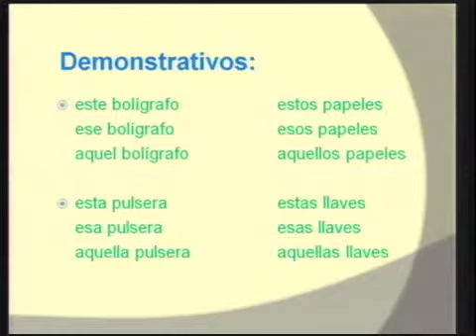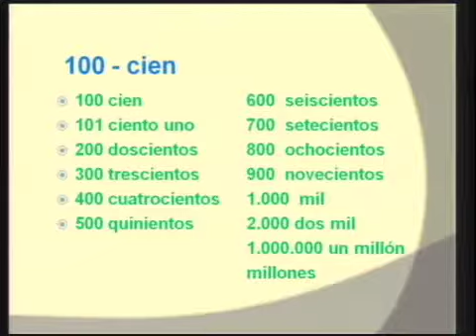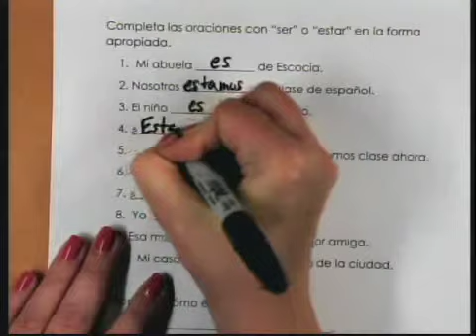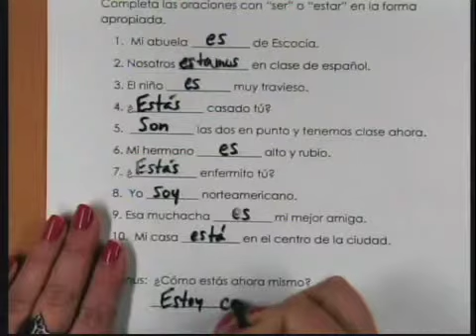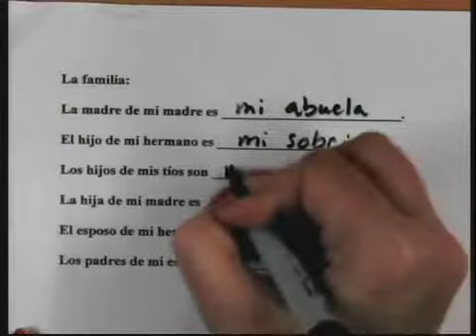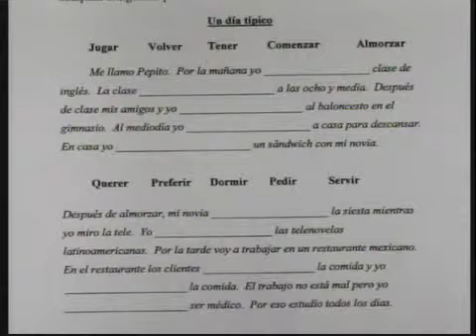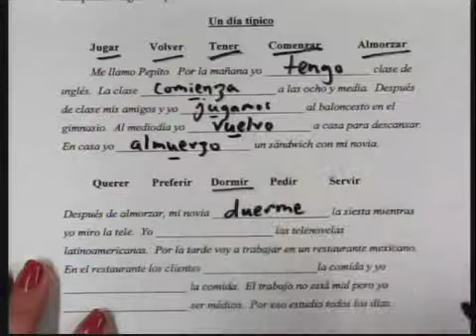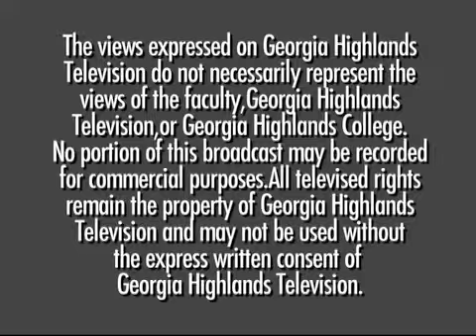SPAN 1001 - Class 14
Spanish 1001 with Assistant Professor of Spanish Kathryn Garcia